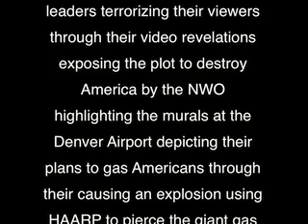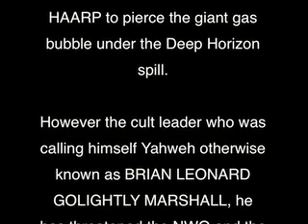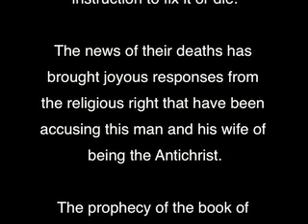BRIAN LEONARD & JANELLE GOLIGHTLY MARSHALL SHOT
Breaking News Australiantv.
I am deeply sorry to all who are, or will be concerned regarding Brian Leonard Golightly Marshall.  I have been told information that I, myself, have not yet verified.
I sincerely do not know more than is posted here and cannot answer personal emails.
Will update you all as soon as possible. Godspeed.
Sincerely
Wolf
They are being called cult leaders by the controlled media.